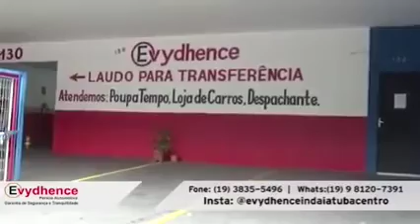PAULO SALVIO ANTOLINI - Papo Sol #181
A TV Sol está desde 1996 no ar e agora em digital/HD, transmite através do canal 48.1 de UHF, aberto e gratuito. O sinal da TV Sol atinge todo o município de Indaiatuba e Elias Fausto, e parcialmente Salto, Monte Mor, Itupeva e Campinas. A emissora é de propriedade da Fundação Educativa e Cultural Sol do Amanhã, entidade sem fins lucrativos e única da cidade autorizada a operar pelo Ministério das Comunicações do Governo Federal.